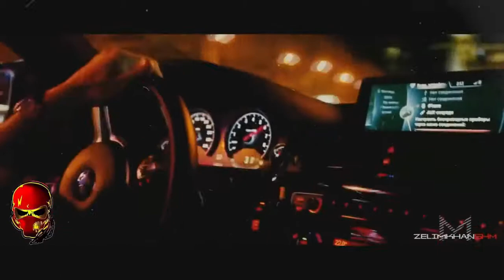2Pac - Ric Flair Drip